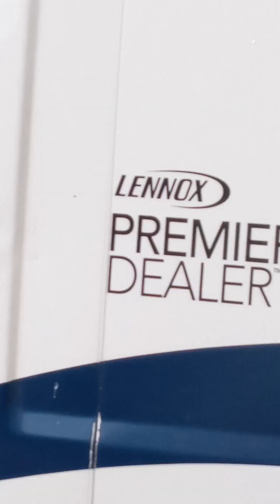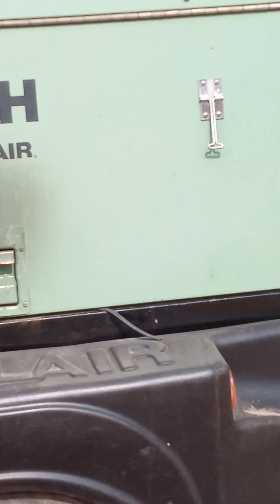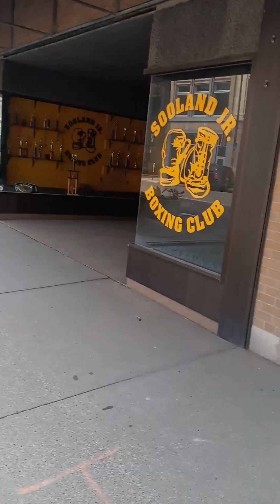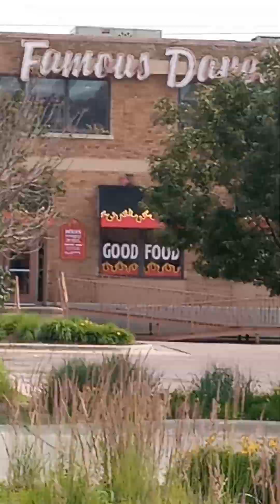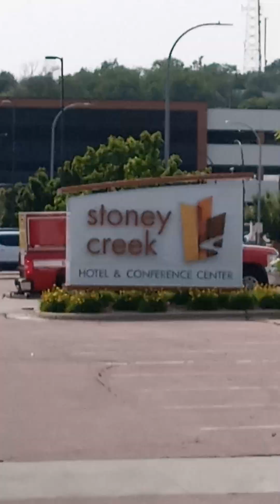This video has it all~Malicious City Demolition,Fake emergency,a helicopter+train blocking traffic.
Greg Redden
06/15/2023
Downtown Sioux City, Iowa.

This video covers the gambit of malicious city activities. I document unnecessary city deconstruction &,demolition to a main downtown city street. I explain how the general public, overall, is unaware of the nefarious activity that is taking place as they are driving/walking right by, & how they are able to cover it all up.

I then document the full extent of what you'll see is a fake emergency with emergency personale, vehicles, sirens, a & police presence. I document the helicopter that flys directly overhead as I expose said fake emergency. Lastly there is the obvious blocking of downtown main street, during rush hour traffic, by a train that is serving no function other than blocking traffic.

Welcome to my daily life out in public. Even though the video is aprx. 30 minutes in length ~ I suggest you watch it in it's entirety to learn/witness the evils that are ever present we all have to deal with, especially if I am in the area. By the way of which I have no control over it's existence ~ I just do my best to document via video, & at times intersect with such situations to dissipate the extent of it's harm to All in the vicinity.

My Newest YouTube Channel @